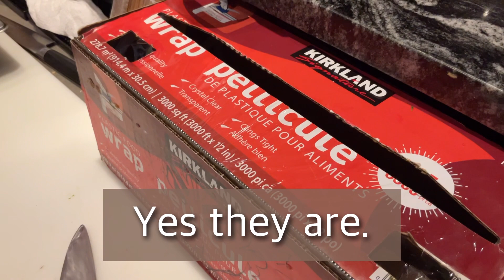Taka Sushi Roll, Levorlor Roll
What is Levolor Roll? levolor is a famous blind company in GA. we design this sushi roll for our friend. levolor levolorblind gacompany atlanta atlchef ;atlchef